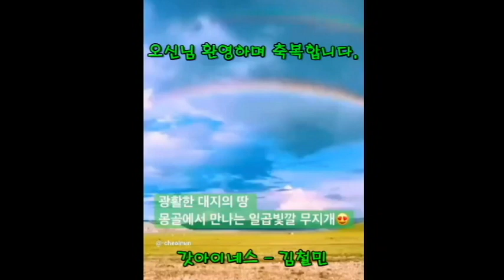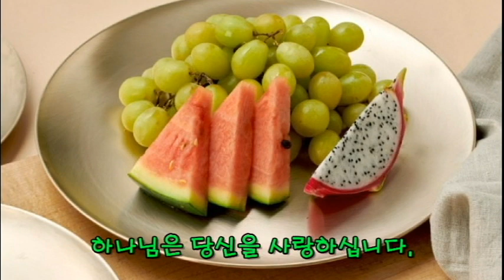현대인의 성경으로 읽는 시편10편 Bible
배경영상 제주 일원

시편 10편은 악인들을 심판해 달라는 기도시로
시인이 삶의 현장에서 느낀 것을 진솔하게 하나님께 기도하고 있다.

 우리는 세상을 살다보면 하나님을 모르고 죄를 밥 먹듯 저지르는 사람들이 형통한 삶을 사는 것을 보며 답답함 속에 낙심하고 시험들 때가 있다.
 역시 시인도 그런 순간이 있었다. 그러나 그는 그때 하나님을 바라고 하나님께 진솔하게 자신의 마음을 하나님께 토설한다.

 그렇다 악인의 잘 됨을 보고 시험에 들지 말라 그것은 영원한 것이 아니다...

갓아이네스 - 김철민 채널을 찾아 주셔서 말씀을 함께 읽고 듣는 모든 분들이 시험에 들지 않기를 기도합니다.
 샬롬~